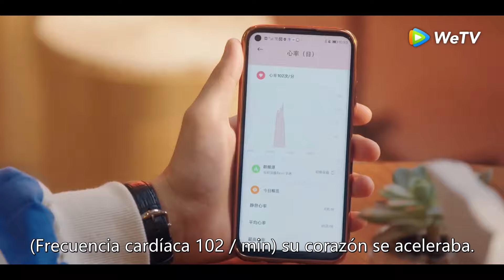Clip 07 ¡Un chico inocente se vuelve loco por amor! | El Viaje de Encontrar el Verdadero Amor | WeTV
💖¡Un chico inocente se vuelve loco por amor!

🌟Sinopsis🌟
Actores: Chen Haoming, Liu Siwei, Zhu Zijie, Yang Lei (ROCK), Zhao Xue, Yang Kai, Guan Xiangyun, Shi Yanan, Zhao Xilin, Li Fankai

   Zhou Mo, vicepresidenta de 32 años de una empresa de software social, es vista por sus colegas como una mujer moderna independiente y segura. Para sus mejores amigas, ella es una niña con un fuerte sentido de autoestima; y para su jefe, ella es una asistente capaz pero problemática. Sin embargo, el amor no parece fluir tan fácilmente para ella. Conoce a Jiang Qi, un dulce hombre mucho más joven que ella; Yu Dazhi, un hombre de negocios machista; y Xia Yu, su ex minimalista. El amor, tal vez, sea así: conocer a la persona adecuada en el momento equivocado y a la persona equivocada en el momento adecuado. A pesar de su viaje lleno de obstáculos, ella continúa luchando en los campos de batalla del amor y la vida. ¿Es el matrimonio una necesidad para salvaguardar el amor? ¿Es correcto amar a alguien sin el propósito de casarse? ¿Cuál es la verdadera razón para casarse? ¿Es posible no casarse en absoluto? ¿Realmente no se puede controlar el amor? Incluso si debe enfrentar desafíos constantemente, todavía quiere encontrar las respuestas.